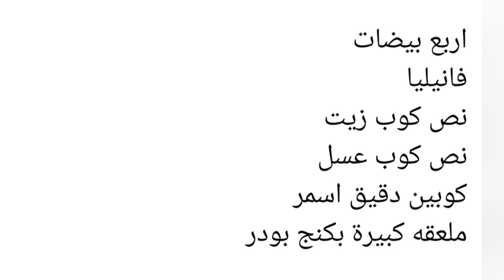شابورة صحيه بدون دقيق او شوفان بدون سكر هشه ولذيذة للفطار او العشاء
شابورة صحيه بدون دقيق او شوفان بدون سكر او حليب هشه ولذيذه جدا للفطار والعشاء